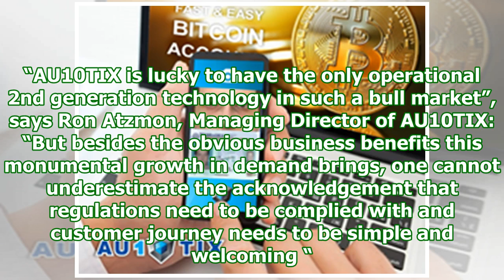Au10tix reports record demand in the cryptocurrency (bitcoin) market for 2nd generation id authenti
Au10tix reports record demand in the cryptocurrency (bitcoin) market for 2nd generation id authentication & onboarding automation